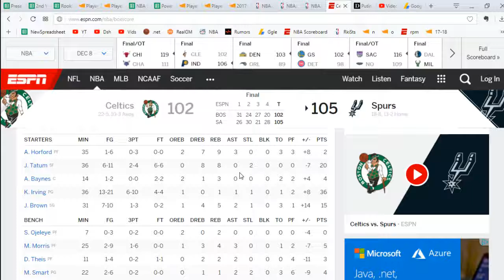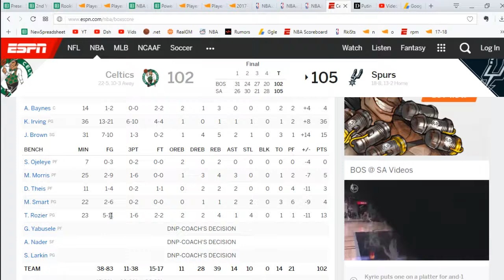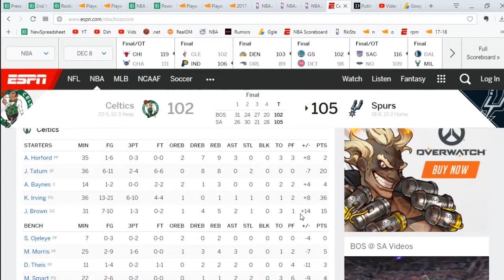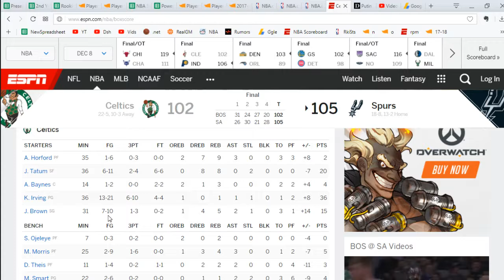Reaction: Celtics Lose Heartbreaker To Ginobli, Spurs